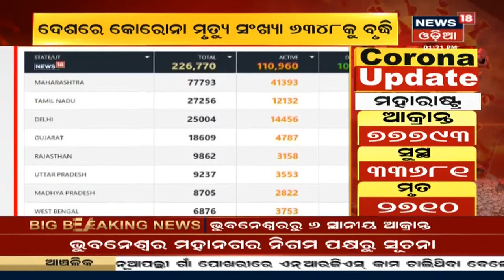Coronavirus Update: ରାଜ୍ୟରେ ଆଉ 130 କୋରୋନା ଆକ୍ରାନ୍ତ ଚିହ୍ନଟ, 2608ରେ ପହଞ୍ଚିଲା ମୋଟ ରୋଗୀଙ୍କ ସଂଖ୍ୟା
Coronavirus Update: ଆଜି ରାଜ୍ୟରେ ଆଉ 130 କୋରୋନା ଆକ୍ରାନ୍ତ ଚିହ୍ନଟ ହୋଇଛନ୍ତି | ଏହା ସହ ରାଜ୍ୟରେ ସଂକ୍ରମିତଙ୍କ ସଂଖ୍ୟା 2608କୁ ବୃଦ୍ଧି ପାଇଛି | ଦେଖନ୍ତୁ ସମ୍ପୂର୍ଣ୍ଣ ଖବର News18 Odia ମାଧ୍ୟମରେ